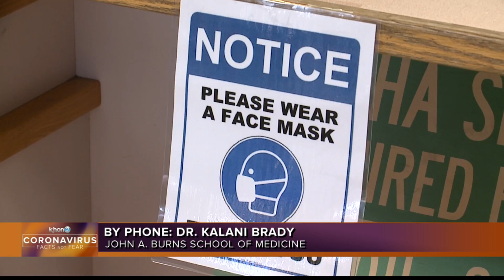Ask a Doctor: Returning to School During the Pandemic